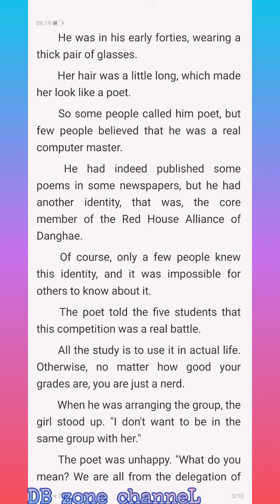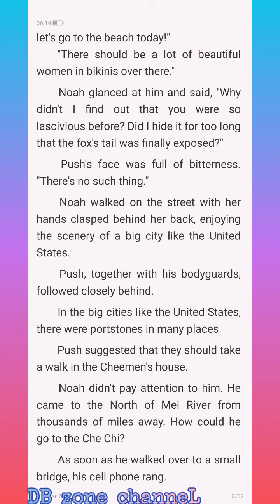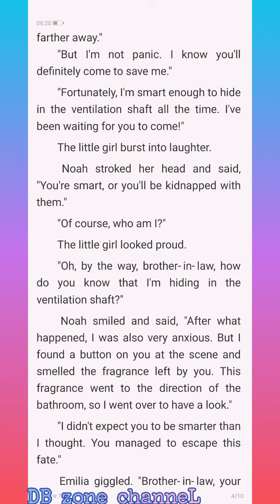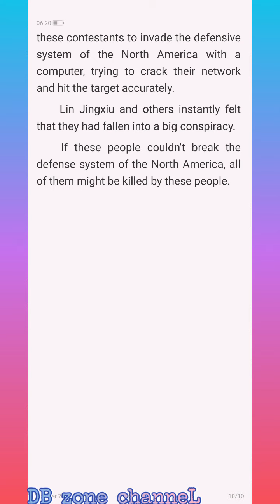The President's Super Bodyguard C716-720